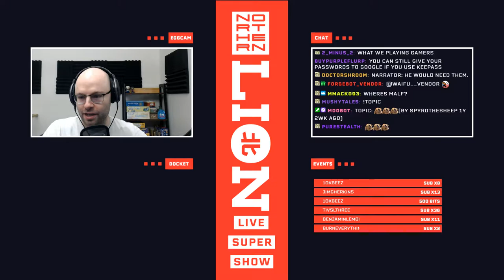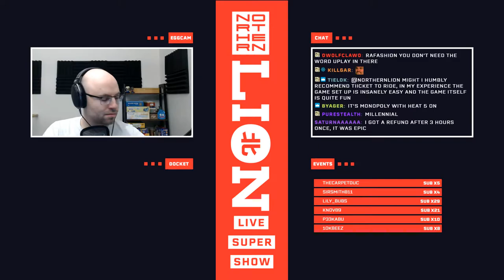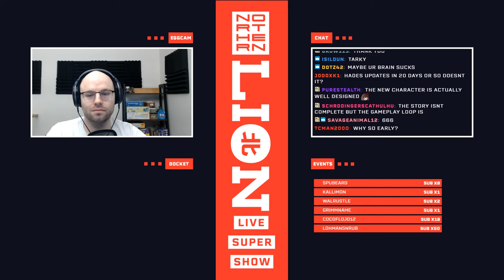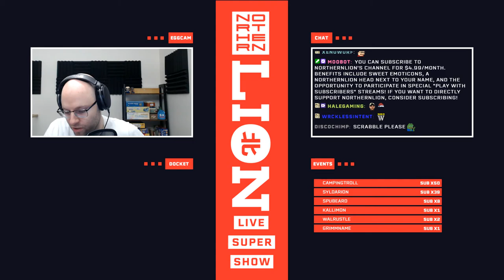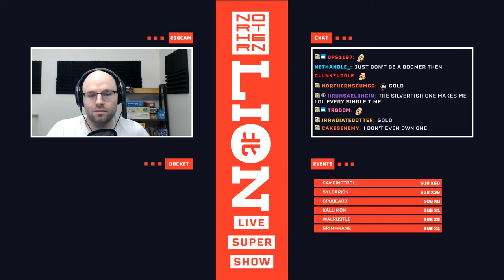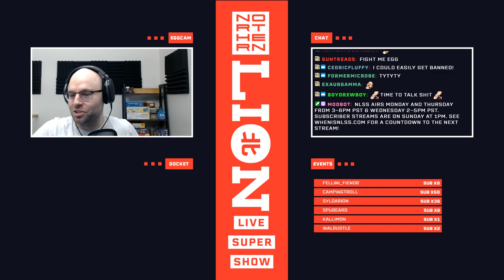Bootleg Team Unity Monopoly (1/7/2020)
Docket: Team Unity Monopoly